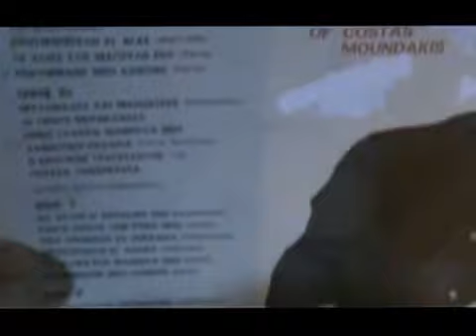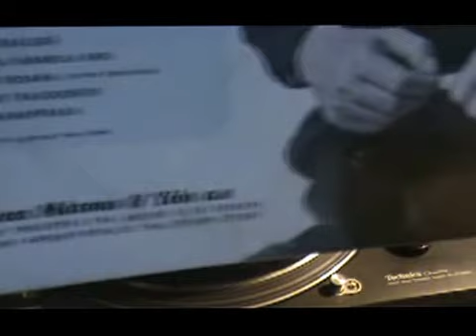ΚΡΗΤΙΚΟΠΟΥΛΟ ΚΙ ΑΓΑΣ ΚΩΣΤΑΣ ΜΟΥΝΤΑΚΗΣ